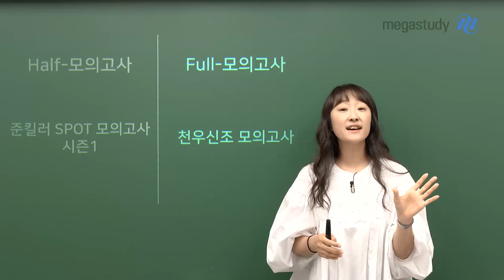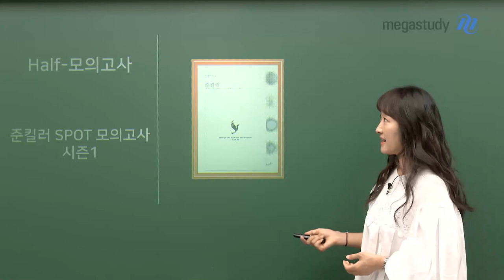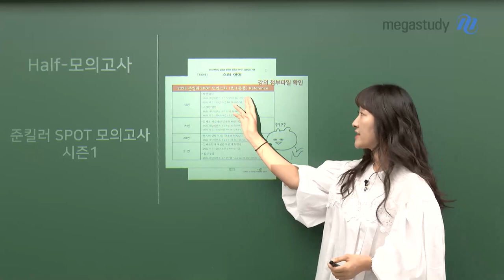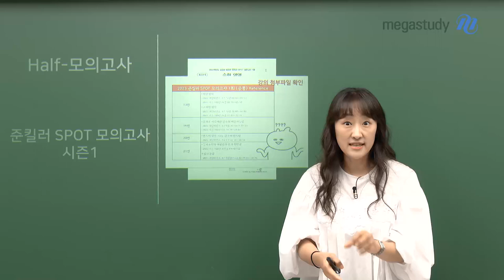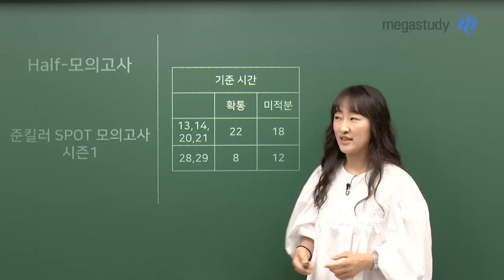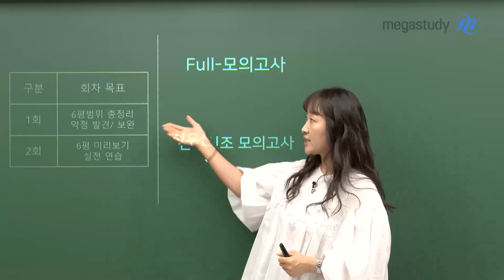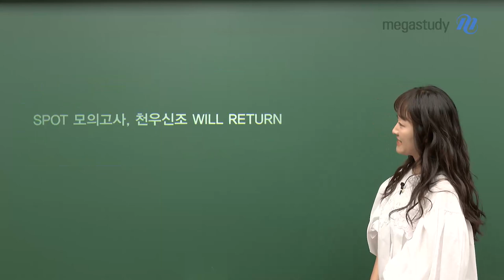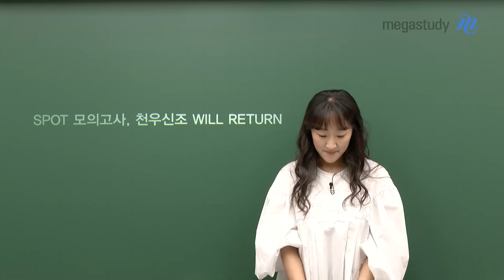[메가스터디] 수학 오르새쌤 - [6평 대비] Half & Full 모의고사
오르새 선생님의 제자들이 기다린
6월 모평 대비 천우신조 모의고사와
준킬러 SPOT 모의고사가 개강 됩니다!!

Half 모의고사
준킬러 SPOT 모의고사 [시즌1]
수험생들이 힘들어하는 준킬러 문항들을 모아서
집중 훈련할 수 있게 제작된 하프 모의고사로
오르새 선생님의 N제 문항을 경험할 수 있습니다!!

 회차별 6문항 X 5회차 구성으로
13번,14번,20번 21번 28번, 29번을 해결할 수 있도록
구성 되어 있습니다

Full 모의고사
6월 모평 대비 [천우신조 모의고사]
6월 범위를 총정리 할 수 있는 모의고사로
30문항을 통해 실전 연습을 할 수 있습니다

1회차 문항으로 나의 부족한 점을 발견하고 보완하고
2회차 문항으로 실전 연습을 할 수 있습니다
6월 모평! 오르새 선생님과 함께
차근 차근 준비해 보세요

자세한 내용은 영상으로 확인해 주세요